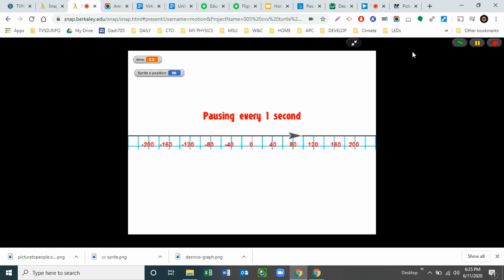Stock video for Motion Lab Flipgrid Summary